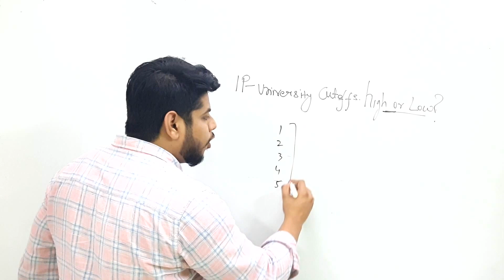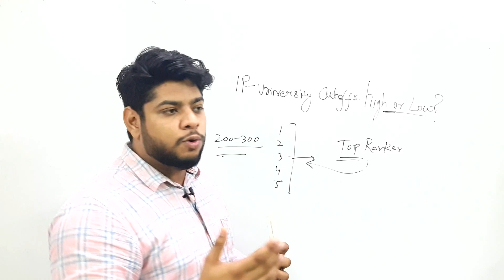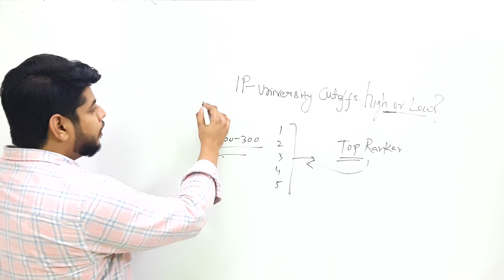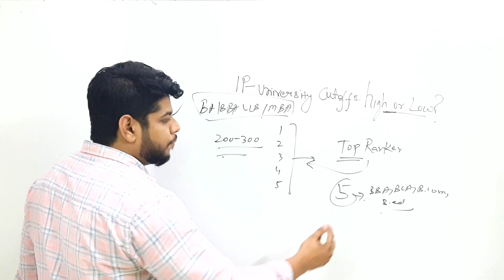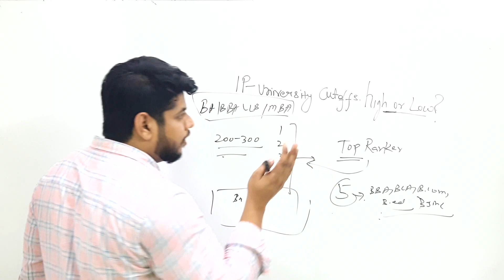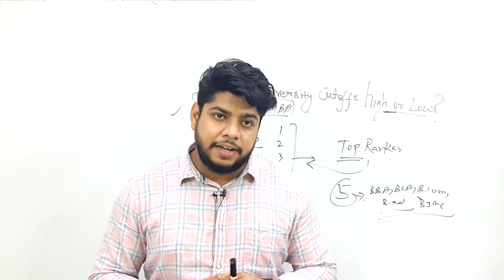IP University Expected Cutoffs High or Low 🔥🔥